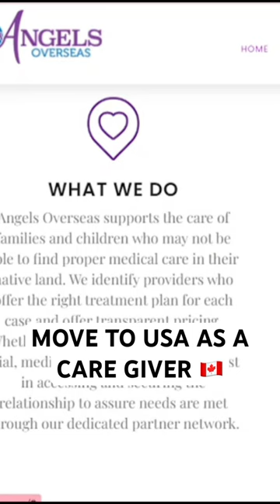USA Hiring Overseas Care Workers With Visa Sponsorship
Move to USA for Free as a Care Assistant. These Agencies are currently hiring overseas applicants now with visa sponsorship.

You can move with your family, Apply Now